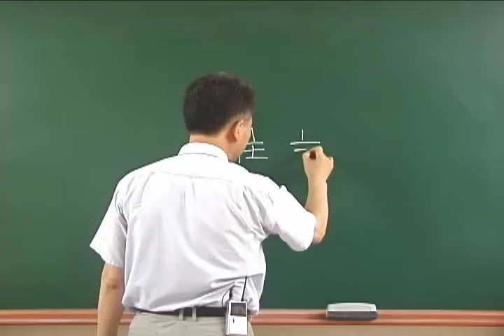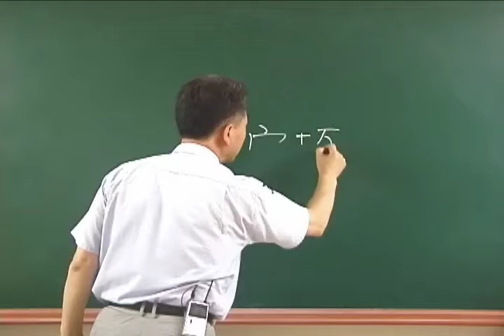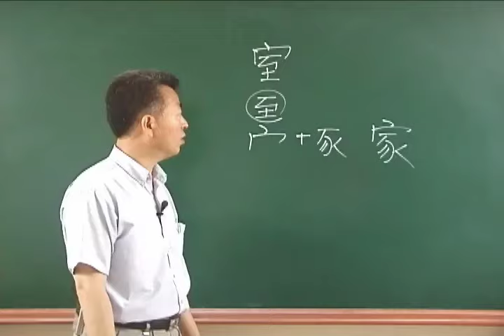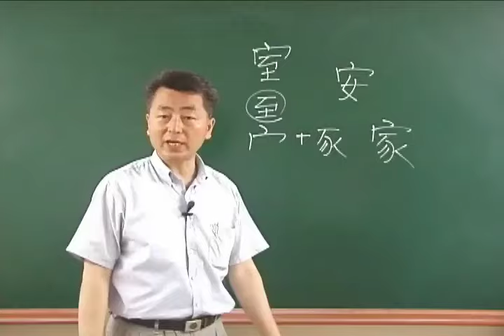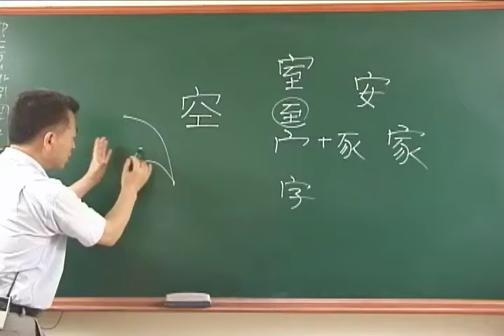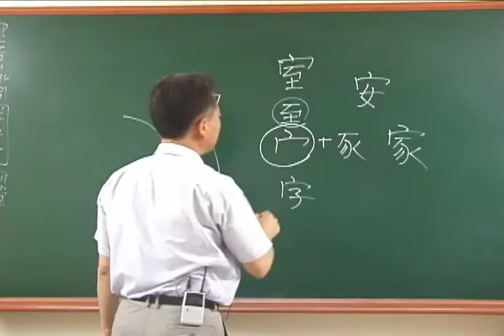초급 3권 8강